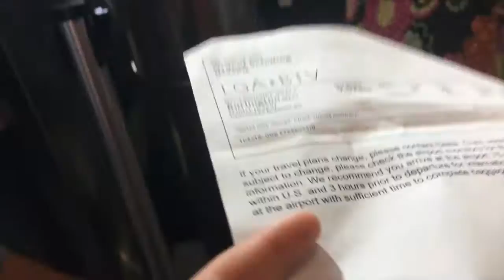Jay's Peak, Vermont (Aug. 2016)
This was my first trip to Vermont. We enjoyed a boat cruise, a beautiful wedding ceremony, and a fun reception with all the family! The views were absolutely amazing and I loved the whole atmosphere of Jays Peak.

Thank you, best of luck and much love to the newlyweds Paul & Gabby.